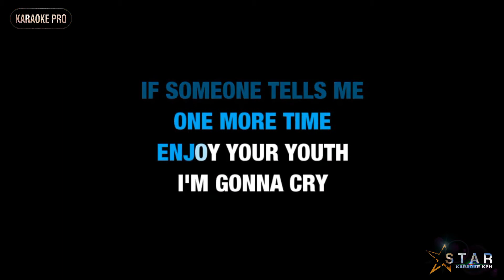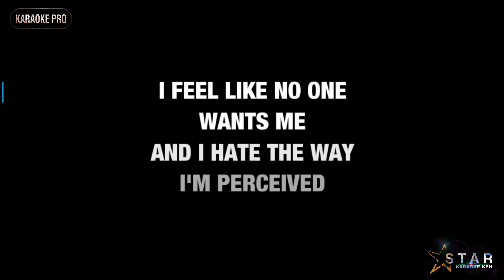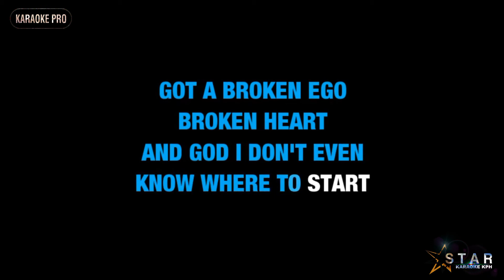Olivia Rodrigo - Brutal ( NO BACKING VOCALS with LYRICS )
Professional Backing Track Audio Produced by:
Karaoke Pro

I am not monetizing any of my videos, and im trying hard to continue making karaoke videos for your entertainment. Thank you in advance.

The Instrumental Audio used in this video is legally purchased online, but its not giving me the right to post or own the material used, Proper Credits are posted throughout the video.

If the Audio Instrumental of any of my videos is muted, please try the alternative link on the bottom of this section.